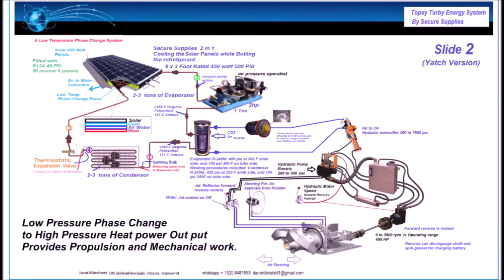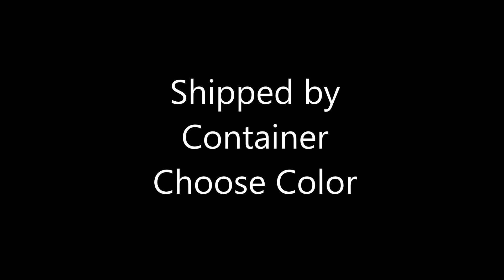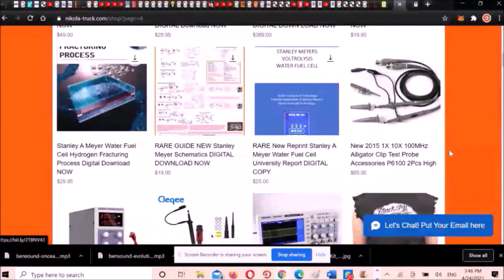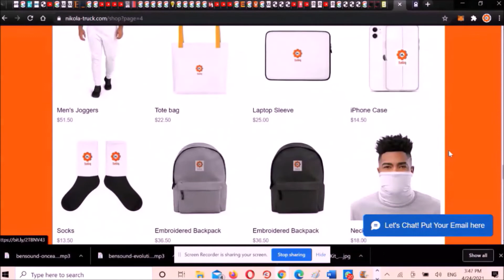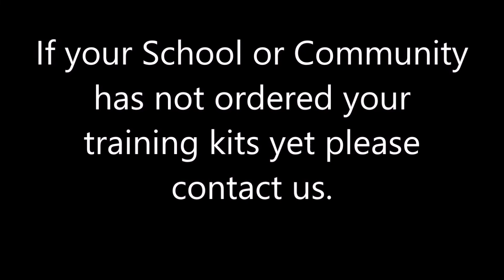Climate Change Hydrogen Fueled Aluminum Air boat with Shockwave Seats